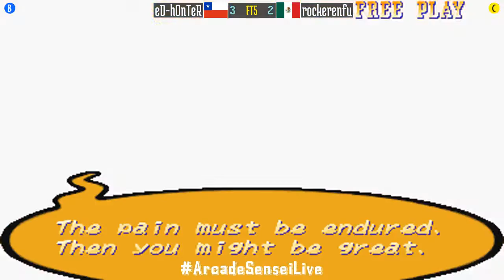FT5 @xmvsf: eD-hOnTeR (CL) vs rockerenfu (MX) [X-Men vs Street Fighter Fightcade] Oct 25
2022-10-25: eD-hOnTeR (CL) vs rockerenfu (MX) [FT5 @ X-Men vs Street Fighter @ Fightcade]